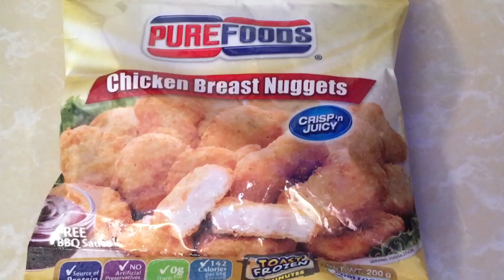CHICKEN NUGGETS COOKING MUKBANG | MOTHER'S LIFE